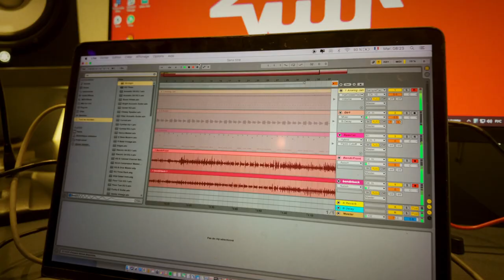« ELLIPSES »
May 2024 - Tashkent ( UZ )
Report of the first song’s creation process
This one is called « Ellipses »